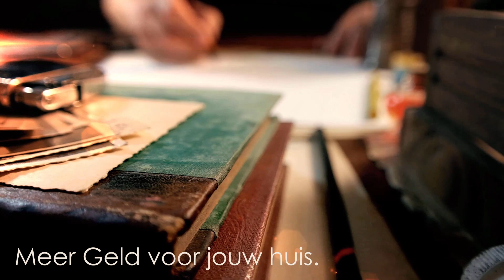quaden makelaars , de bestseller methode .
Wauw!!! Wij willen jou feliciteren.
Want de eerste overwinning heb je al behaald.
Je bent namelijk zo slim geweest om tot hier te komen.​
Het is makkelijk om dingen te laten liggen
maar jij doet dat dus niet.
ALLEEN ZO wordt jij de beste

En weet je. , baat het niet, dan schaadt het niet. Het kost eigenlijk
geen moeite om even te kijken wat onze methode inhoudt terwijl je er juist veel mee kunt verdienen.
De Bestseller Methode | Meer Geld, Hetzelfde Huis
ONTDEK hoe je tot 30% meer kijkers krijgt voor je pand en hoe je gemiddeld genomen tot 18.000 euro meer voor je huis kunt krijgen.
"Explosieve Marketing werkt, want anders , was jij hier niet komen kijken. "

Geef ons jouw huis in de Verkoop en je krijgt direct onze 'Meest Waardevolle Aanpak Ooit'.

De BESTSELLER methode.

✔️Gratis Topvideo met ingebakken Plattegrond.

✔️Gratis Waardebepaling Vooraf zonder verplichtingen

✔️Gratis Explosieve Marketing met o.a. betaalde advertenties op facebook en KijkMijnHuis

✔️Gigantisch: 400.000 hits per op jaar op 140 panden

✔️Geruststellend: meer dan 2500 klanten gingen je reeds voor

✔️Garantie: Verkopen wij niet dan betaal je geen courtage!

Wij vertellen je ook iets dat je moet weten maar wat de meeste Makelaars nooit zullen prijsgeven.

STEL JE VOOR DAT HET ALLEMAAL LUKT!!

We zijn ZEKER dat onze methode werkt. Het is ook onderzocht en gepubliceerd door Metronieuws en RTL Z.

​We komen binnen 2 werkdagen langs, je bent niets verplicht en we gaan je ook niet nabellen.

"Meer geld, voor hetzelfde huis, dankzij de modernste verkooptechnieken"

Heb je dit al eens gezien?
Topvideo met ingebakken plattegrond. Bekijk het filmpje maar eens.

Luchtopnames.

Quaden Makelaars By Leon werkt als eerste en enige makelaarskantoor met makelaars én marketeers, ook wel makeleers genoemd, waardoor woningen in Nederland en Duitsland op een geheel andere wijze en op een opvallendere manier te koop worden gezet. ​

Hierdoor kunnen wij voor jou als verkoper een betere deal sluiten.
Facebookmarkting, Drones, Speciale Video's met ingebakken plattegrond, open op Zaterdag en Zondag voor nog meer kijkers en meer dan 400.000 hits op 140 woningen per jaar, zijn enkele features van onze Bestseller Methode waarmee wij voor jou de beste deals sluiten.
Je laatste kans. | mis hem niet
Heel eerlijk? Je krijgt uiteraard nog wel een kans maar het is de laatste kans op deze pagina.